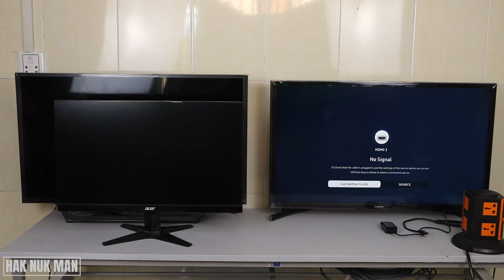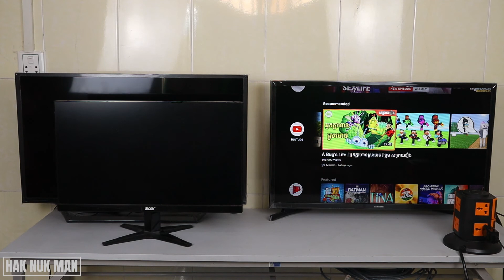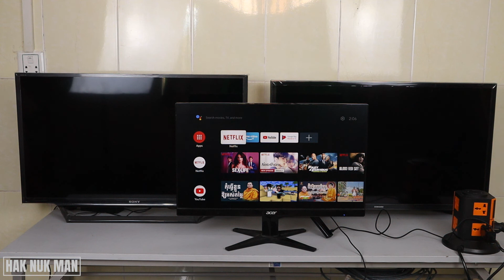Can Mi TV Stick Be Connected to Any TV or Monitor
In today's video, I am going to show you. The test connection between Mi TV stick to two kind of the TV brand and one monitor. This is to make sure that Mi TV stick can be connect to any kind of TV even the monitor.

Today testing, I am going to test firstly with Sony TV and after that I will connect it with Samsung TV. Finally, I will test it with the Acer monitor.

So can Mi TV stick be connected to any tv or monitor? Let find out.